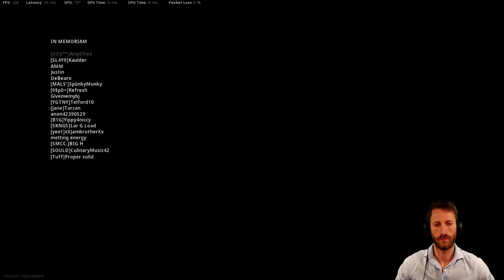BR Win - 20 Kills (22) - Finishing move for the win - BR Solo - COD Warzone - Australia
What a round, my first win with a finishing move

Pity about the no microphone :(